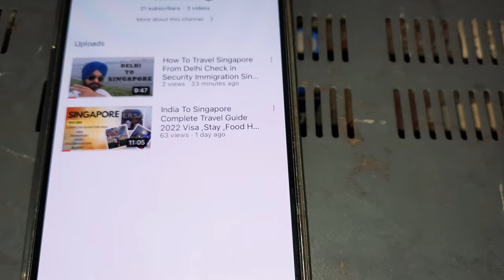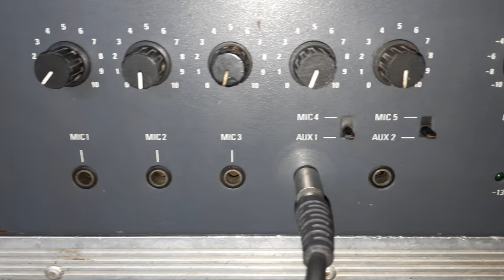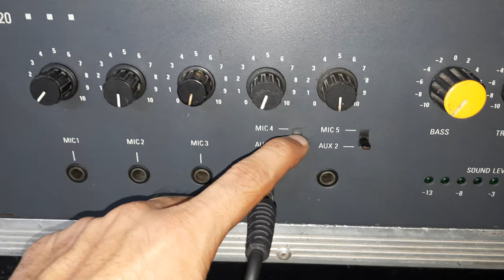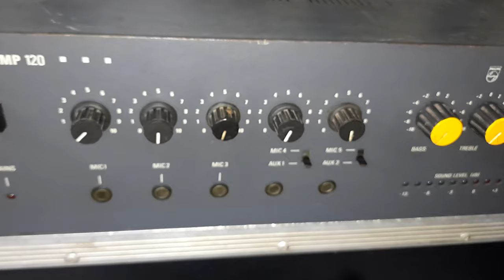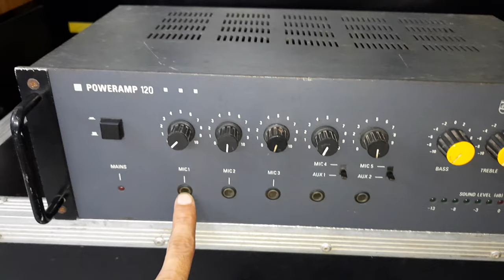Philips Poweramp 120 Mono Amplifier How To Use Price And Connection IN HINDI 9811204032 / 9717618838